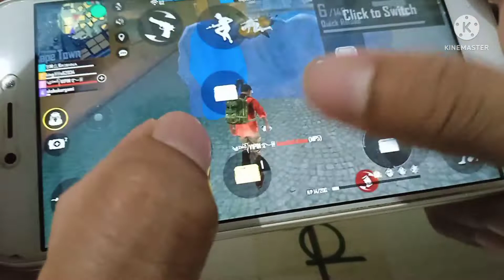24k goldn mood😶 (free fire highlights) #444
24kgoldn mood-😀(free fire highlights) #1/ gaming with suku//